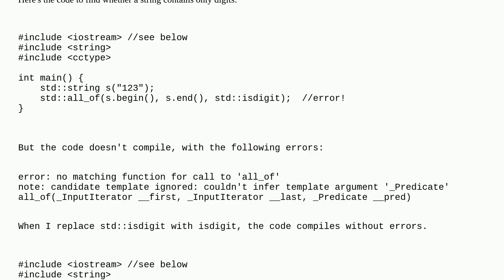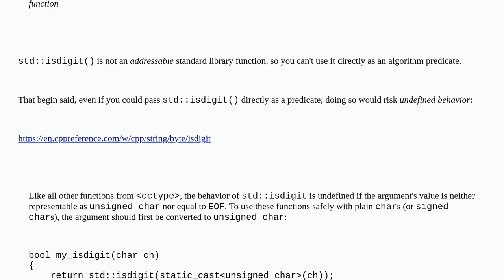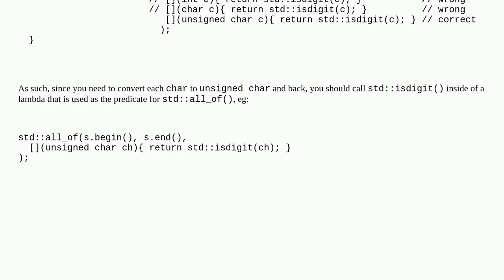Differences between `isdigit` and `std::isdigit`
A special thanks goes out to the community

  c++